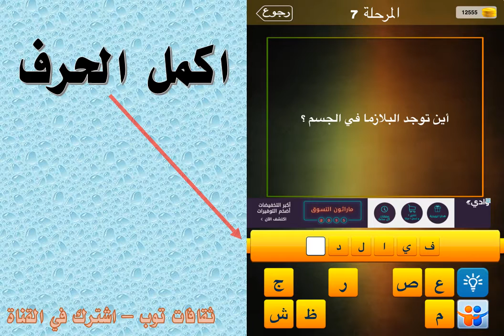اين توجد البلازما في الجسم ؟